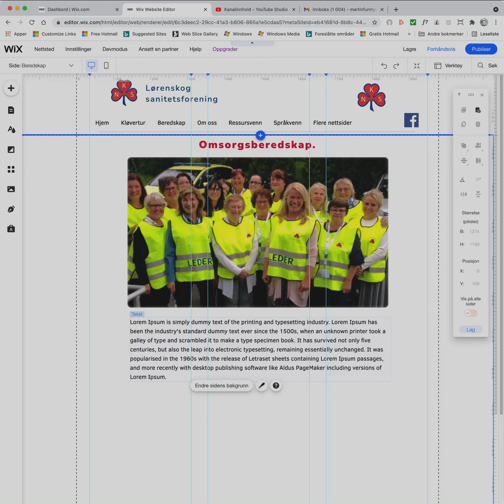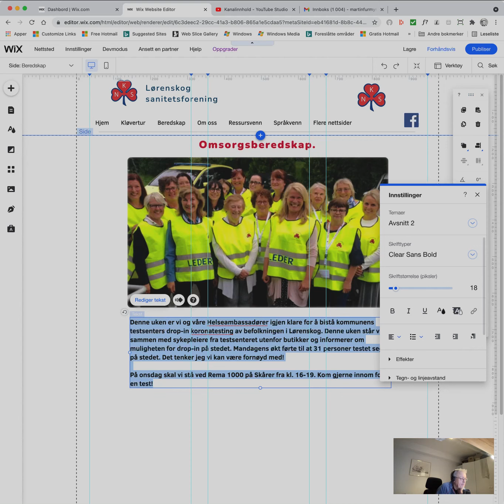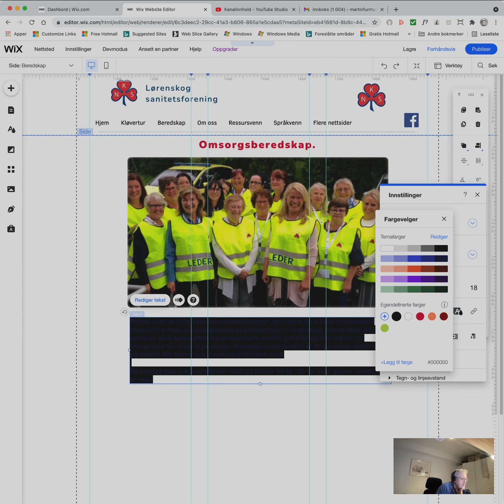Legge inn tekst Wix.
Legge inn tekst fra word.